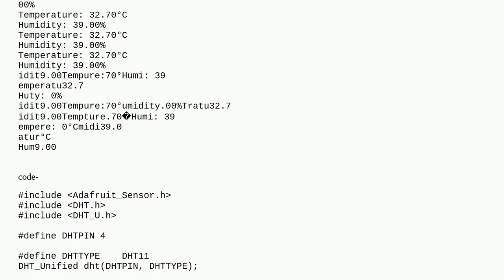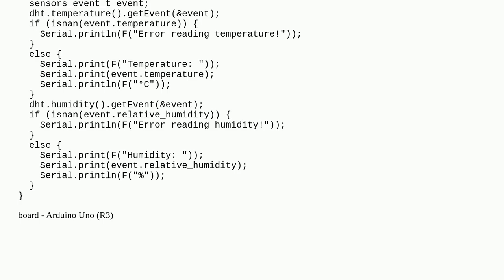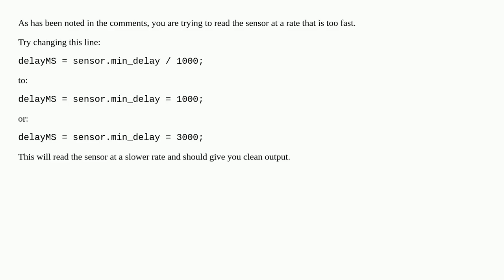Odd characters in serial monitor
A special thanks goes out to the community